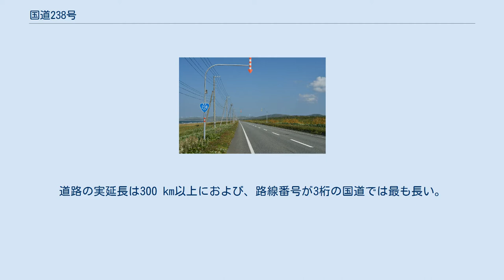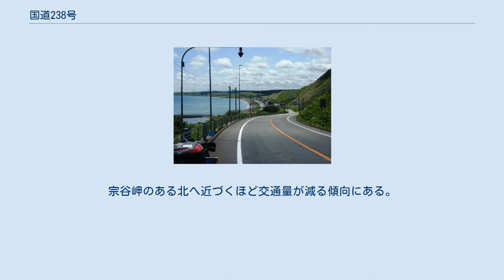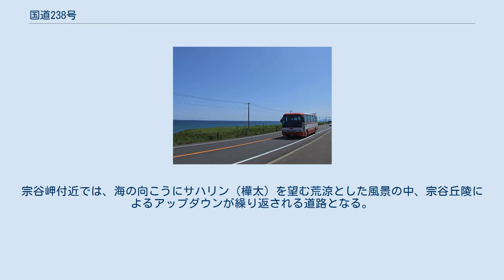国道238号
国道238号・北海道稚内市大字宗谷村 網走市。
網走湖岸を通る 猿払村付近。
オホーツク海を望みながら走る 稚内市東浦付近 国道238号（こくどう238ごう）は、北海道網走市から稚内市に至る一般国道である。
 起点から終点までほぼ全線にわたってオホーツク海沿岸のコースをとる。
日本最北端の国道で知られ、終点の稚内市では日本最北端の地の碑が設置されている宗谷岬を通過する。
道路の実延長は300 km以上におよび、路線番号が3桁の国道では最も長い。
 長距離の路線であるが、信号も少なく自動車で快適に移動できる。
宗谷岬のある北へ近づくほど交通量が減る傾向にある。
 湧別町 - 紋別市間は旭川紋別自動車道の予定区間と並行しているが、当該区間では2009年（平成21年）から防雪対策や交通安全対策によって旭川紋別自動車道の機能の一部を当面代替させる紋別防雪事業が進められている。
 トンネル 橋梁 道の駅 起点・網走から北へ向かうと、網走湖、能取湖、サロマ湖などオホーツク海に面する湖を望むことができる。
 オホーツク海の海岸線に沿うシーサイドラインで、沿道に大きな名所は無く、いくつもの町を通り抜ける。
常にオホーツク海を臨むロケーションで、ひたすら同じような風景が淡々と続き、冬には流氷を見ることができる。
宗谷岬付近では、海の向こうにサハリン（樺太）を望む荒涼とした風景の中、宗谷丘陵によるアップダウンが繰り返される道路となる。
 かつては湧網線・名寄本線・興浜南線・興浜北線・天北線の各鉄道路線と並行していたが、1989年（平成元年）までに全廃されたため、以降は並行する鉄道路線は存在しない。
バスターミナルや記念公園、モニュメントなどといった形で沿道にその名残を見ることができる。
 国道最北端の位置は日本最北端の地で有名な宗谷岬を通ることで知られており、その緯度は北緯45度31分の位置にある。
終点は、稚内市街地の中にあり、国道40号に行き当たって終わる。
 オホーツク総合振興局 宗谷総合振興局